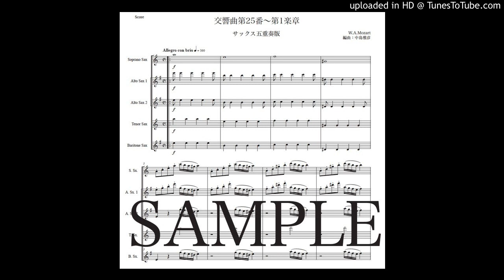モーツァルト「交響曲第25番〜第1楽章」サックス五重奏版（編曲：中島雅彦）